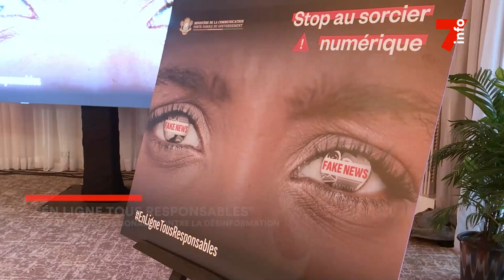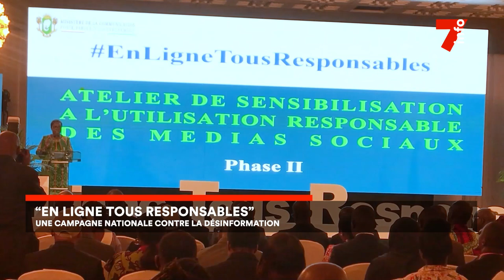"En ligne tous responsables" : une campagne nationale contre la désinformation